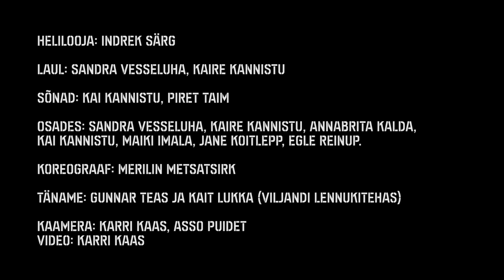Naiskodukaitse - Ole valmis räpp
Suured asjad saavad alguse väikestest asjadest! Või suurtest. Igatahes sündis 2018. aasta ringkonnajuhtide õppepäeval Naiskodukaitse Sakala ringkonna ühisloomingu tulemusel tõsise hitipotentsiaaliga „Ole valmis räpp”, mille sõnade kirjutamisel lähtuti Naiskodukaitse erialagruppide tegevustest.

Muusika: Indrek Särg
Laul: Sandra Vesseluha, Kaire Kannistu
Sõnad: Kai Kannistu, Piret Taim
Osades: Sandra Vesseluha, Kaire Kannistu, Annabrita Kalda,
Kai Kannistu, Maiki Imala, Jane Koitlepp, Egle Reinup.
Koreograaf: Merilin Metsatsirk
Täname: Gunnar Teas ja Kait Lukka (Viljandi lennukitehas)

Kaamera: Karri Kaas, Asso Puidet
Video: Karri Kaas